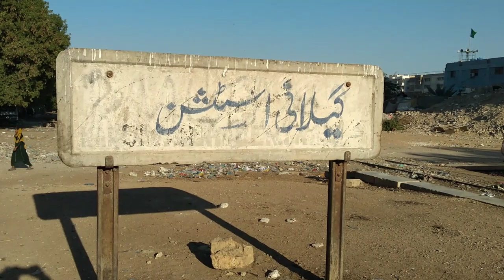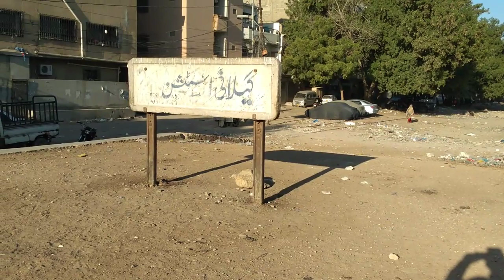Update Phase.2 Karachi Circular railway 🚂 Track Gilani Station Gulshan Iqbal.29-11-2020